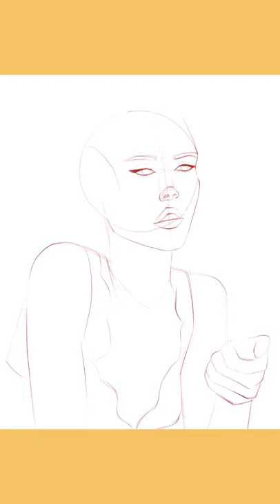inktober (iPad Pro 2021) Procreate Painting Process | Candle & Witch | CAST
6th entry for the inktober art challenge. Let me know what do you think 🥰